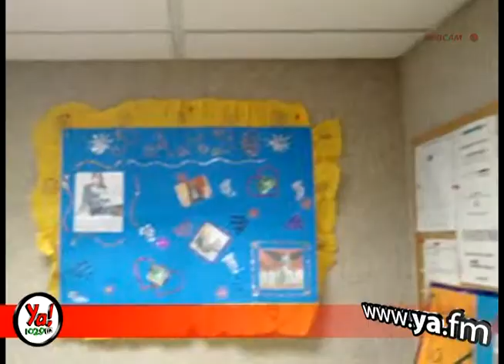Pampo en Cabina de Ya! FM